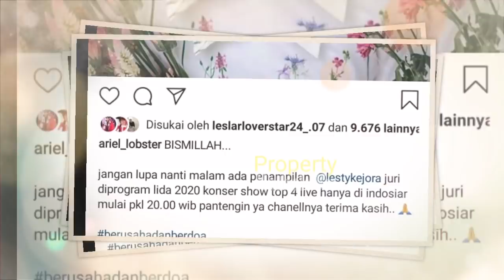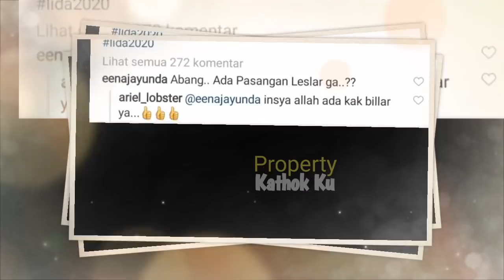Kiyuuuttt!! NANTi MALAM, Lesty Billar Akan Hadir di KONSER Top 4 Lida 2020? Ini Kata Lesti Billar??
Jangan Lupa: _
Thankz!!..